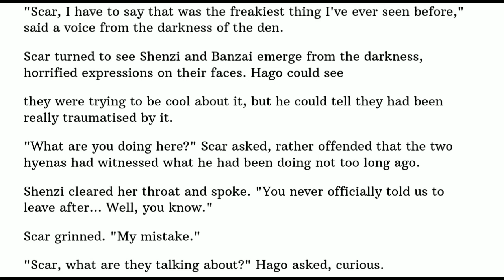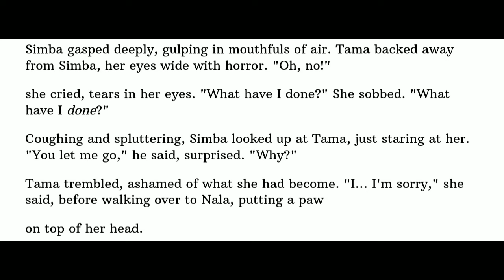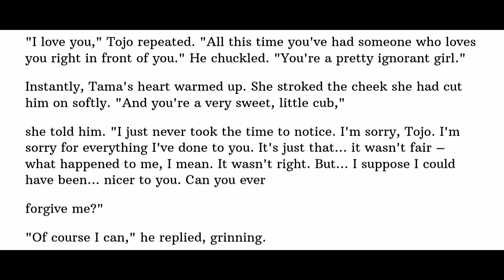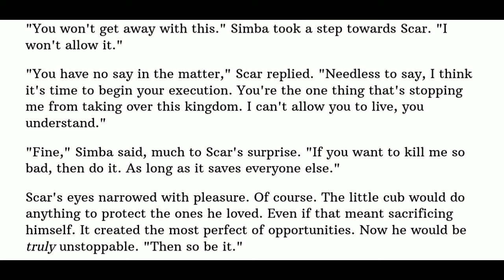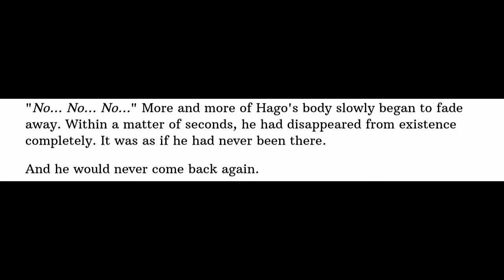Defeats of My Favorite Villains Part 287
Villain Quotes:
“It's about time. You're late, you waste of flesh.” - Silver Banshee
“...” - Blockbuster
“(Laughs maniacally)” - Ed
“Instead of following Scar's plans, we should make plans of our own. A simple one. One we can do easily without getting our butts handed to us like before. What do you think?” - Banzai
“The two Cubs, duh! They kept wrecking everything, so this is going to be our revenge. And we're not gonna make it complicated like Scar did. Slashing the two brats in the throat is enough for me.” - Shenzi
“ROOOAR!”  - The Kraken
“Everyone has a better life than me. They're always out there, having a great time. No one cares about me. And why should they? I'm nothing. I'm not even important. I'll make them see that I'm important.” - Tama
“Blue Shell!” - The Koopa General
"The weak shall not survive." - Scar
“GROWL!” - Fenris
“You've seen too much! You'll be the first humans to see my secret experiment at work. Breeding dogs in space is the future!” - The Cruel Veterinarian
"Tama, I'm afraid you're just not good enough. Quite an amateur. Sort of... second rate." - Hago
“No longer M.O.D.O.K., I became… The Anomaly! In fact, please call me that from here on out, it's been how I've been signing my checks.” - The Anomaly
Clips from:
Suicide Squad: Hell to Pay
The Lion King Adventures
Pirates of the Caribbean: At World's End
The Super Mario Bros. Movie (2023)
Thor: Ragnarok
Courage the Cowardly Dog
M.O.D.O.K. (Cartoon)
Song: Circle the Drain by Wage War (Anti-Nightcore)